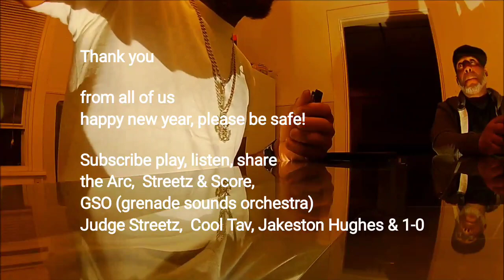Maverick by Judge Streetz & the Arc composed by JakestonHughes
Maverick is disruption
check with your car stereo
We want you to receive it
but do what you will with it.

Welcome to 2024 from theArc
Tadi is our overseer.

From All of us

Tadi
Jake
Ry
Tav
Scott

thank you for listening to us
special thanks if you shared us
big ups if you fuck with us!

Man listen,
Harrisburg Pennsylvania born,
Scott 1-0 Selvey, thank you for reading!
I dived head first into music
during my pre & adolescent years in the same fabled black story, church.
Luckily for me during my teens my cousins from California came home to somehow make me come to love Prince.  OF ALL PEOPLE!
I did some guitar lessons, failed sorta.
Maybe a official drum lesson, boring
That said both my cousins were djs.
Decent b list 80s djs in the bay (San Jose area)
Taught me my nucleus of blending music & sounds & with structure.  Later on tried working with & in groups but found out.  Eh.  I'll work to meet puerile equally devoted later. Been on my local radio, performed locally. Pre marriage. Babies, life love losses.. dividing & divorce to keep me going to this point with my heart to Score1st ie 1-0.
Being heard is cool. Being loved is eternal

Scott.